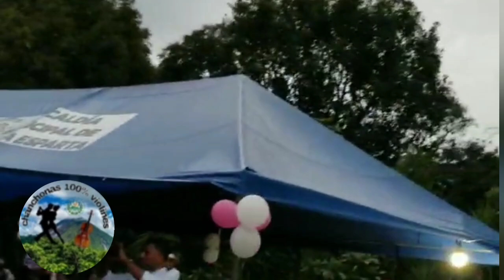Atardecer Tropical 🇸🇻 el sabor dela cumbia del Salvador totalmente en vivo Morazán 🎻🪗🎸 2022.